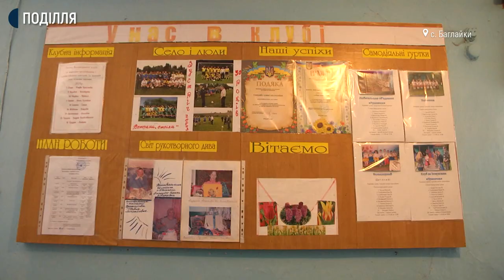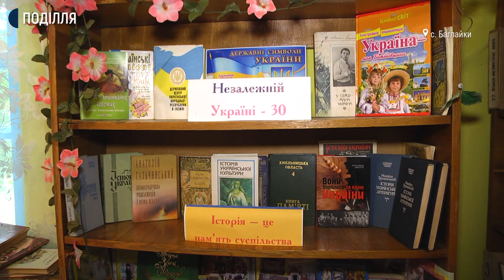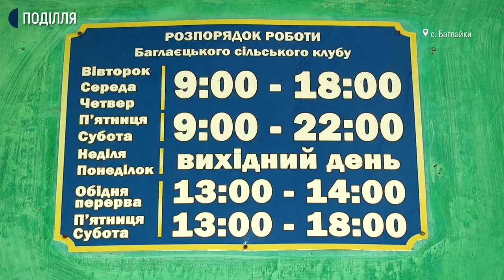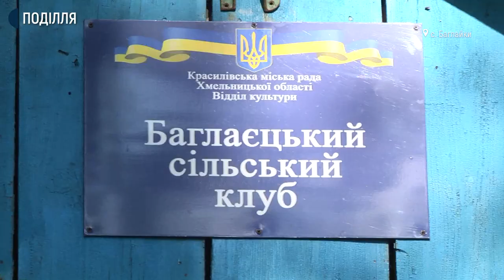В клубі діють чотири гуртки, з яких два дитячих та два дорослих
57 років діє клуб у селі Баглайки Западинського старостинського округу, що у Хмельницькому районі. Із них 34 роки завідуючою працює жителька села Галина Гриндій. Розповідає: наразі в клубі діють чотири гуртки, з яких два дитячих та два дорослих. Суспільне дізнавалося, якому стані наразі сільський клуб та як досі вирує життя у ньому